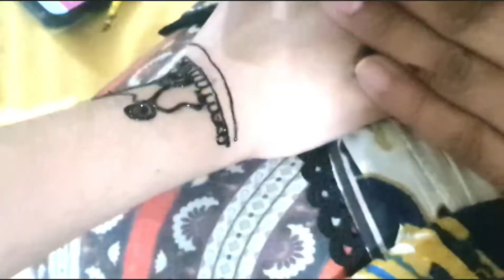Eid Mehndi Designs - Easy Mehndi Designs - عید مبارک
Easy and Beautiful Designs for our Beautiful and loving mums and kids. Suggestions are always welcome.